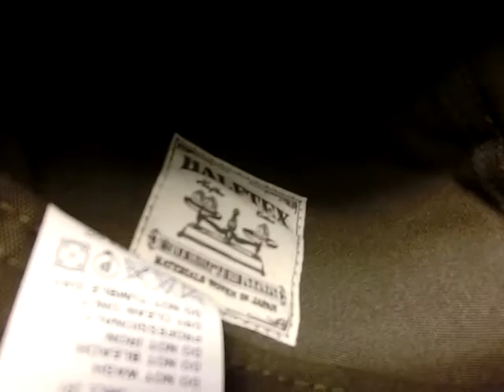～KARBE動画～【NIGEL CABOURN】FISHERMAN CAP (SOLID)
KARBE (カーブ)

BRAND
ナイジェルケーボン(NIGEL CABOURN)、フィルソン(FILSON)、コロナ(CORONA)、ジャックマン(JACKMAN)、ブラックサイン(BLACK SIGN)、オルゲイユ(ORGUEIL)、ダッパーズ(Dapper's)、デューク カハナモク(Duke Kahanamoku)、オルテガ(ORTEGA'S )、ジャックマン(JACKMAN)、スロウ(SLOW)、ホワイツブーツ(WHITE'S BOOTS)、インディアンジュエリー、etc…